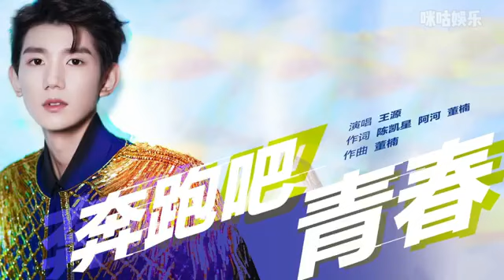[ TFBOYS王源 ] New Song 《奔跑吧，青春 》|《 Chạy Đi , Thanh Xuân 》|| 4.5.2021